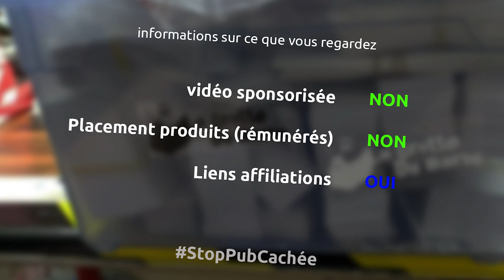une boite de rangement express fabriquée avec ma toupie maison et son guide - miniEpisode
et oui petite démonstration de la puissance du guide pour la toupie fait maison il y a de cela quelques jours... et c'est impressionnant...

le matériel
mètre stanley
crayon pica
défonceuse triton 2400w
fraises pour défonceuse 12mm
colle à bois
cloueuse pneumatique
scie à onglet bosch pro
perceuse ryobi